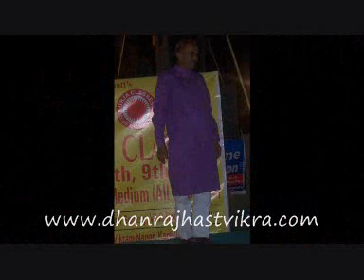chhel chhabilo garba mahotsav 2010 photo memories part 5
DhanRajHastVikra yuvak mandal presentation, Chhel Chhabilo Garba Mahotsav 2010, Slide Show. Part 5